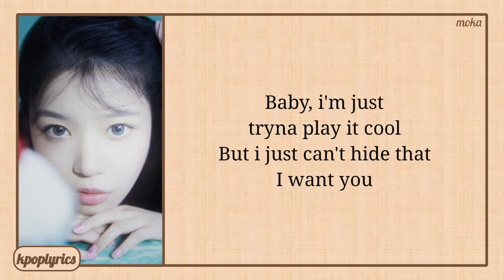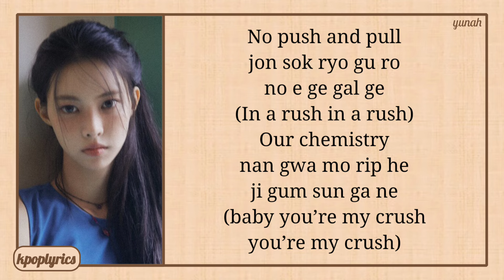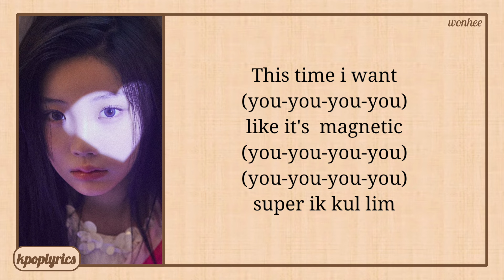ILLIT Magnetic Easy Lyrics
Artist: ILLIT
Song: Magnetic
Album: Super Real Me